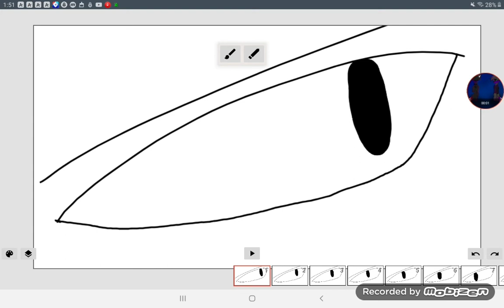A remake of something I did a long time ago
if u want see the original pls just ask and I'll put it in the comments

2023 edit-